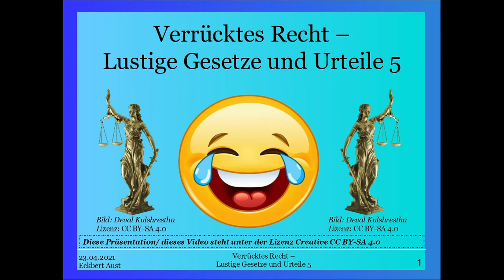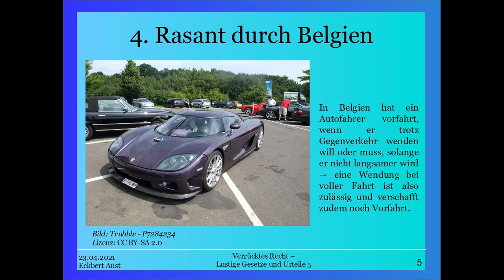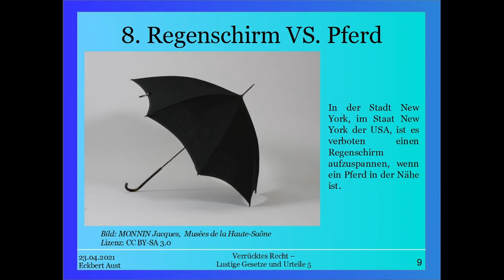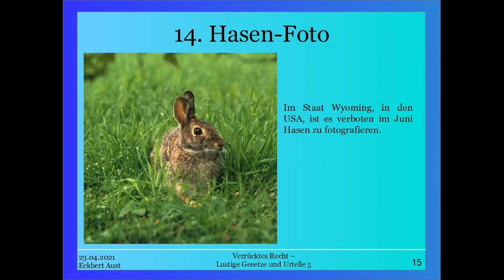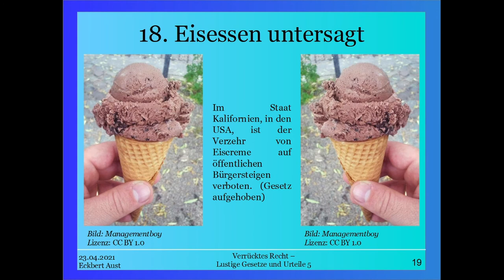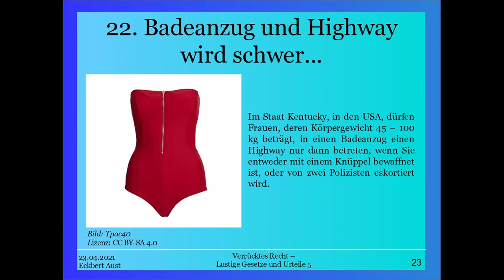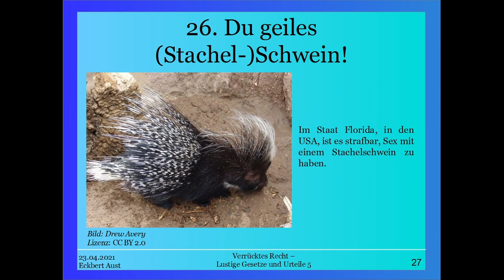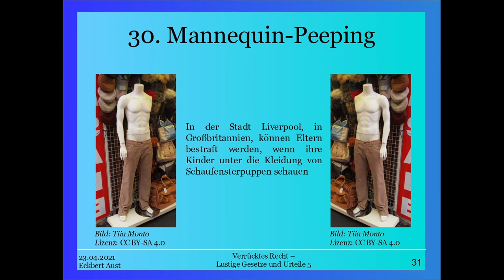Verrücktes Recht - Lustige Gesetze und Urteile 5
Nicht immer!

Weiter geht es in Teil 5 mit verrückten Gesetzen über Kussverbote, Elefanten in der Öffentlichkeit, Frauen am Steuer, Flugverbote für Männer, das Verbot zu Fluchen, Polizisten die Hunde beißen dürfen und vieles mehr!